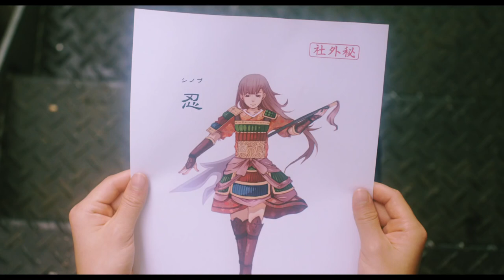[trailer] Sekai wa Kyou kara Kimi no Mono [Movie 2017]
Sekai wa Kyou kara Kimi no Mono; The World is Yours from Today  [Japanese Movie 2017]
Genre: Drama, Life

Plot:
Masami Konuma (Mugi Kadowaki) has not left her home in 5 years. She is interested in otaku things like reading manga and drawing anime. Her father Eisuke (Makita Sports) has been worried about her and finds her a job that doesn't need much interaction with other people. Her job is debugging games at a gaming company. She also helps with illustrations that Ryotaro Yabe (Takahiro Miura) is in charge of. Eventually, her drawings get noticed and she is tasked with illustrating a character. Meanwhile, Masami Konuma develops feelings for Ryotaro Yabe.

Casts:
Mugi Kadowaki
Takahiro Miura
Makita Sports
Yu Hirukawa
Junpei Yasui
Ryusuke Komakine